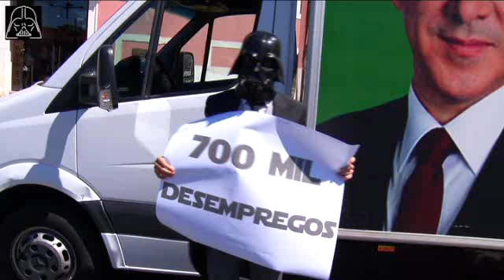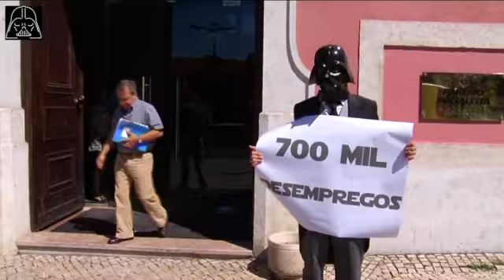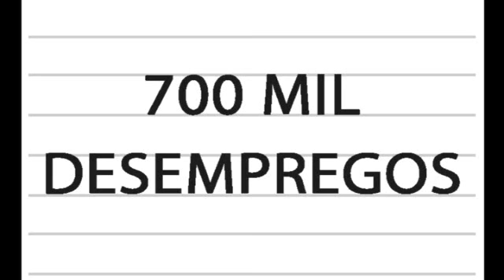150 mil empregos / 700 mil desempregos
Sócrates foi eleito Primeiro Ministro a prometer 150 mil empregos.
O Partido Socialista esqueceu-se dessa promessa e despede-se da governação com uma pesada herança de mais de 700 mil desempregados.
Nós não esquecemos.
Chegou o momento de cobrar.